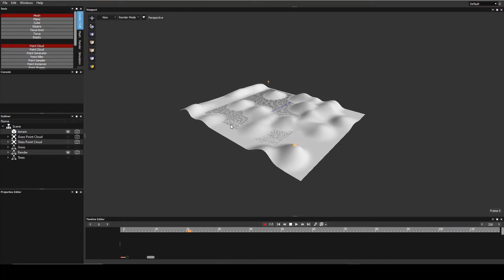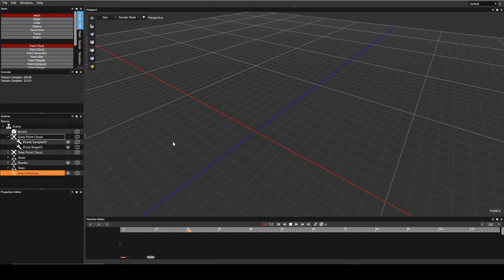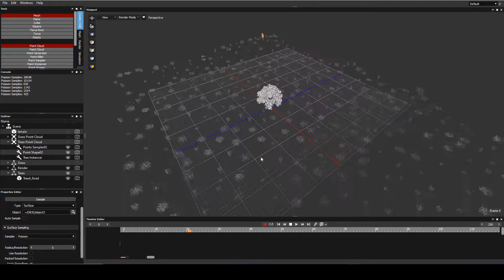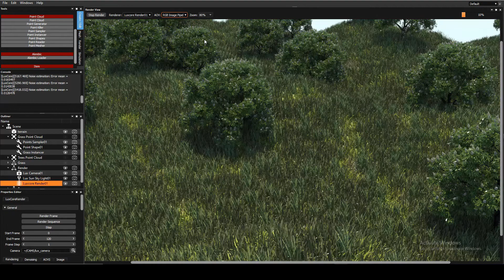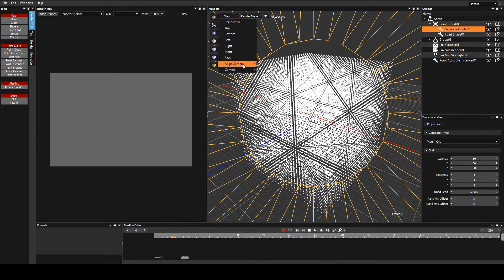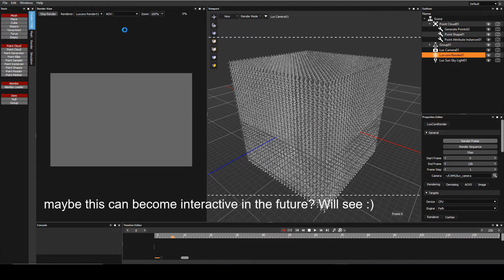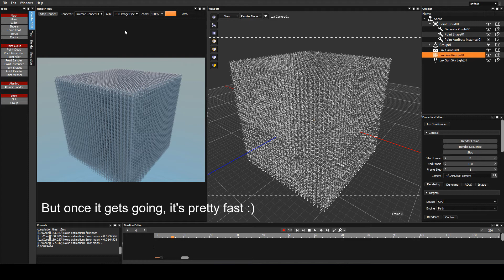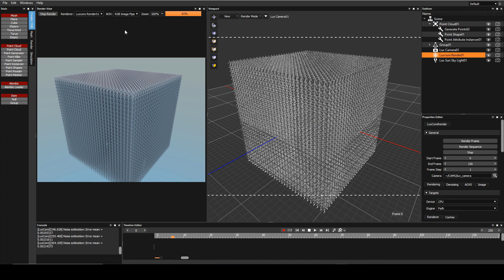Deep FX Development Update 1/22/2021: Instanced Scatter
Basic instanced scattering working...